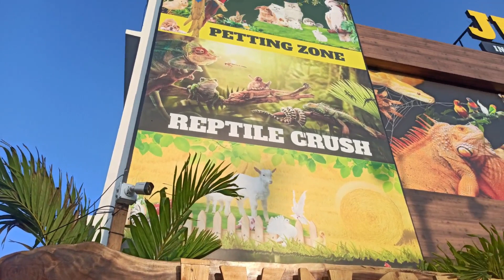Petting Zoo | Petting Zoo Animals | NRK Petting Zoo | Farm Friends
Feed them | Pet them | Play with them | NRK Farm Friends